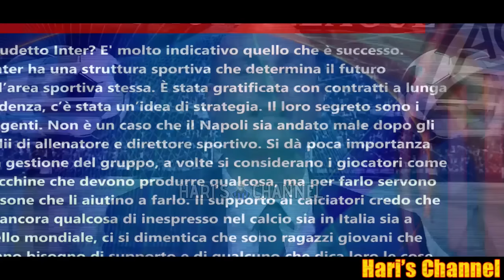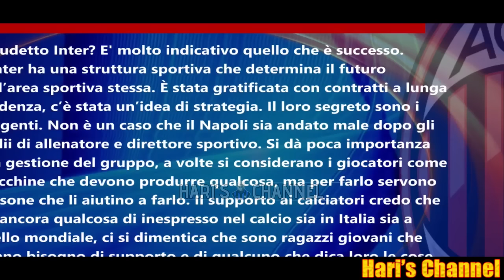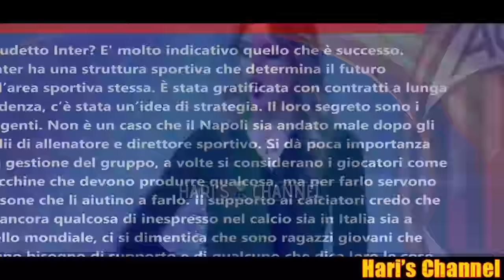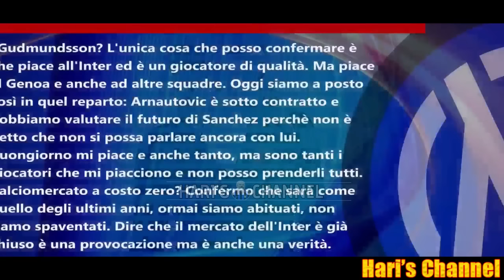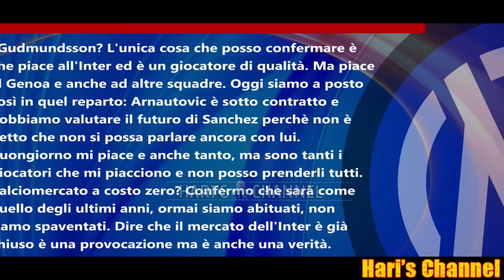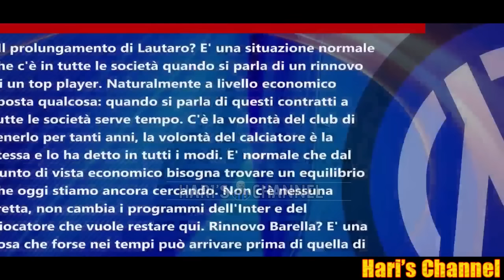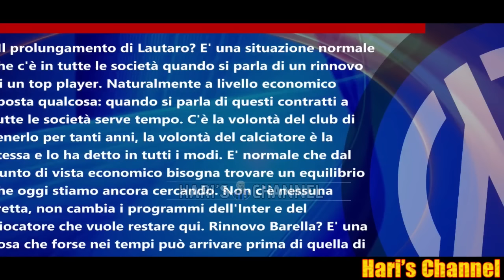BARGIGGIA: "SUL RINNOVO DI LAUTARO NON CI SONO OMBRE SI STA LAVORANDO PER.."